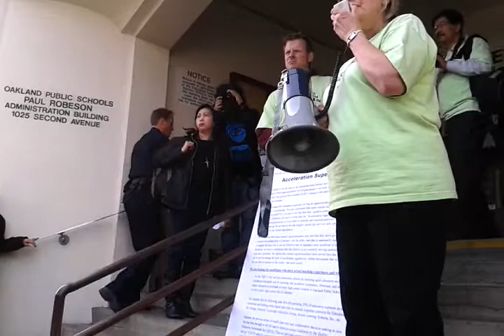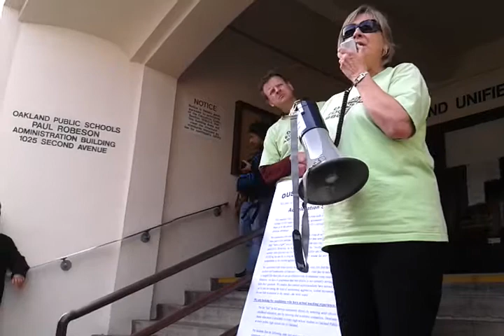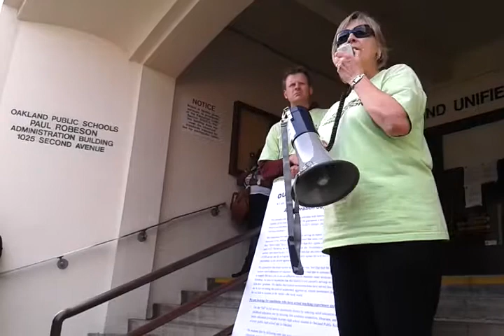Oakland School Board 3/28 Rally OEA 2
An Oakland Education Association (OEA) member speaks during a protest rally before the Oakland School Board meeting on 3/28.

A few hundred students, teachers, and activists (BAMN, OEA, and Occupy Oakland were on hand) rallied and then packed the board meeting to speak out against (among many other things) Superintendent Smith's plan to lease a few schools and hand another over to charter-school companies. " "Keep all Oakland public schools open! Our children are not for sale!"

10 were arrested around midnight for refusing to leave the building.